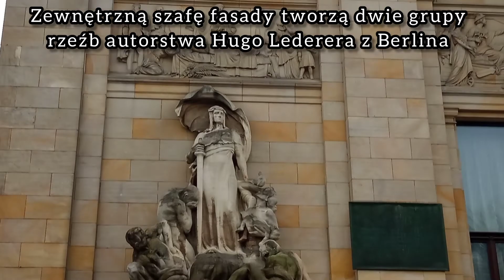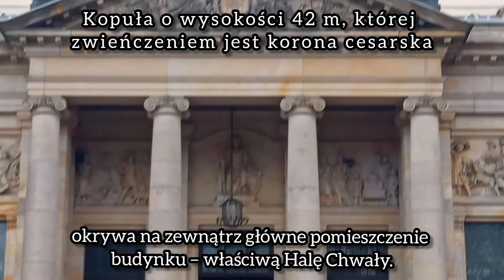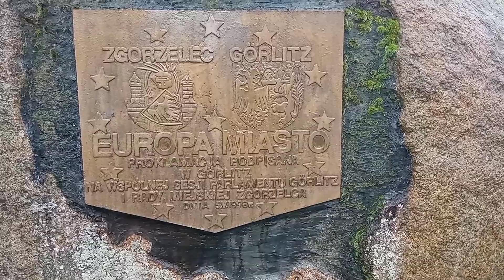Wędrówki z Historią | Dom Kultury w Zgorzelcu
Witamy
Dziś zapraszamy na film na którym pokażemy jak wygląda miejski dom kultury w Zgorzelcu Przepraszam za błędy zobaczyłam je za późno..
Mamy nadzieję że się wam spodoba
Miłego oglądania 😉